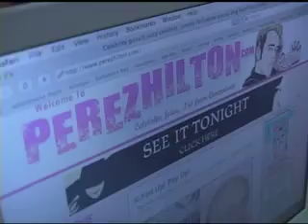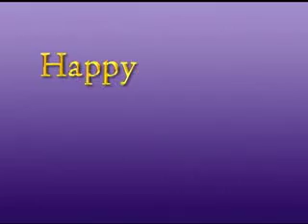WHP Xmas08 Vid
WHP LA Xmas video contest